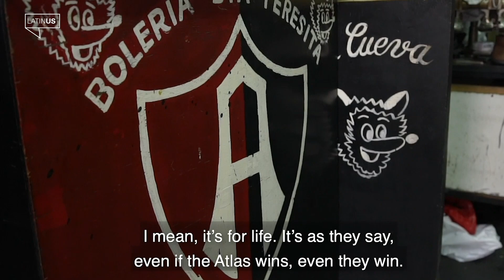Una boleada ‘a lo Atlas’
Conoce esta bolería ubicada en Guadalajara, con más de 40 años de tradición rojinegra, donde se da lustre a los zapatos, pero sobre todo se debate sobre futbol.